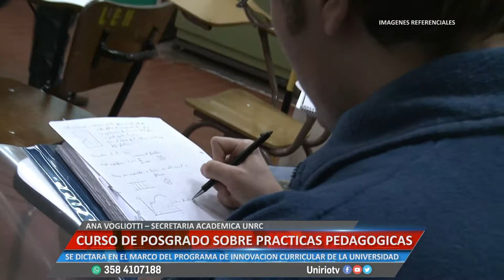CURSO DE POSGRADO SOBRE PRACTICAS PEDAGÓGICAS - ANA VOGLIOTTI – SECRETARIA ACADÉMICA UNRC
SE DICTARA EN EL MARCO DEL PROGRAMA DE INNOVACIÓN CURRICULAR DE LA UNIVERSIDAD
Facebook.com/uniriotv
Twitter.com/uniriotv